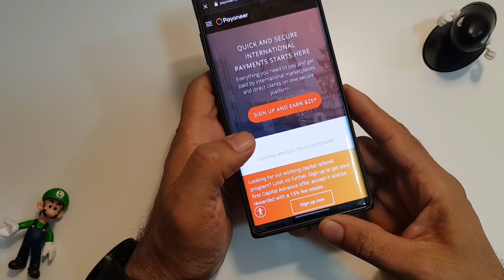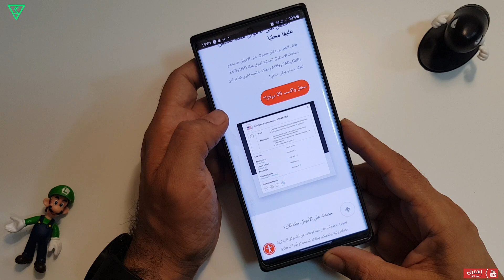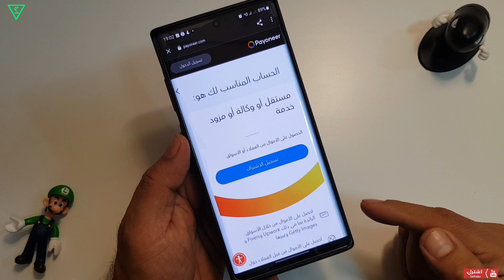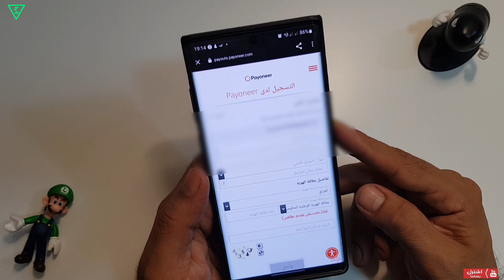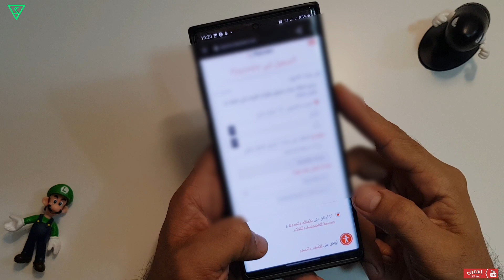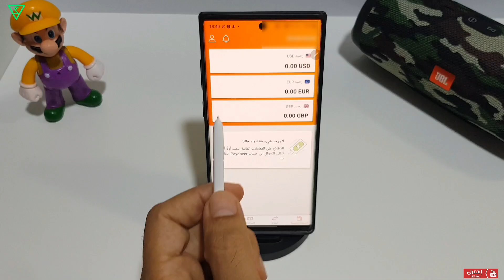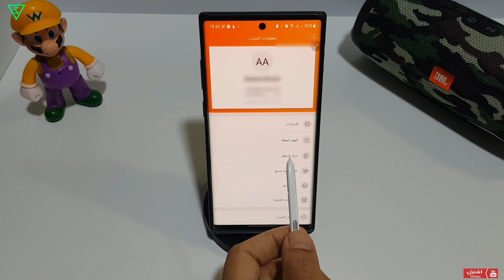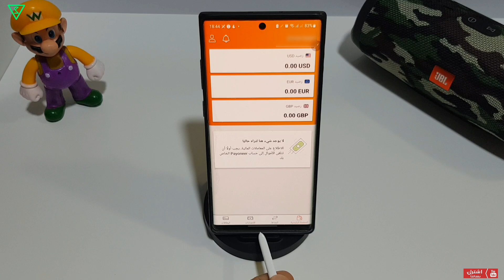الطريقة الرسمية الجديدة والوحيدة لفتح حساب بايونير بالعراق والبلدان| how to open payoneer account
الطريقة الرسمية الجديدة الصحيحة والوحيدة لفتح حساب بايونير بالعراق وبقية البلدان ...

رابط التسجيل من الموقع الرسمي